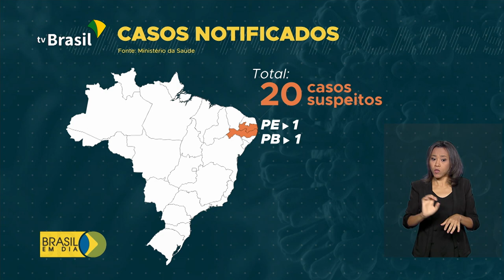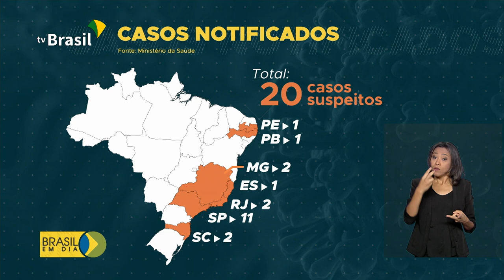Brasil segue sem restringir ingresso de estrangeiros ao país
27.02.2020 - Em coletiva, o ministro da Saúde, Luiz Henrique Mandetta, descartou a hipótese de o Brasil limitar o ingresso de estrangeiros como forma de tentar dificultar a disseminação do novo coronavírus.